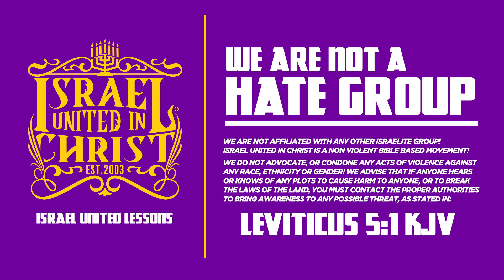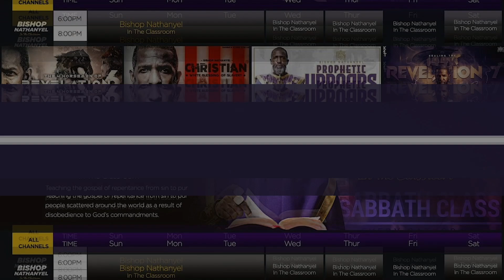The Anunnaki God is Less Than a Chicken Nugget